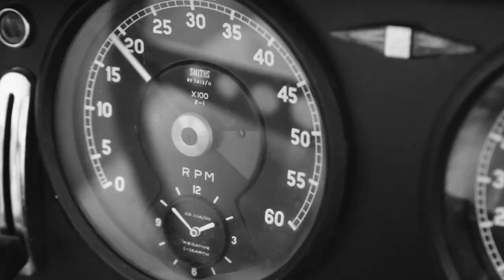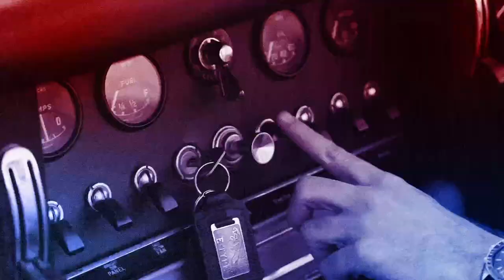MOKE - The Ultimate Beach Car and Dog Carrier (starring Mrs PP and the Pups !)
When Hendy gave me a Moke for the week I just had to take it to the beach with the pups and Mrs Petrol Ped. Could this be the ultimate beach car and dog carrier ? I even let Mrs PP drive it !

Be warned however as this video contains actually footage of me getting my kit off and going for a swim !

Video Contents
00:00 - Introduction
00:47 - Driving to the beach
09:03 - Dog walk and sea swim
15:03 - Mrs PP drives home !